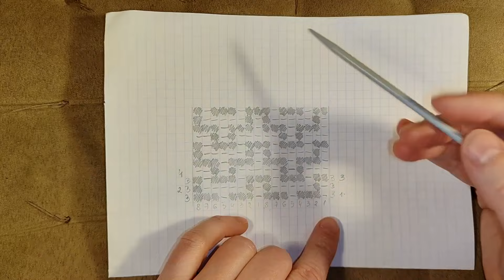WZÓR ZYGZAK. Jak w prosty sposób go wykonać (schemat).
Wzór zygzak to temat dzisiejszego filmu. Pokazuję w nim, jak w prosty sposób wykonać zygzak na drutach, objaśniam schemat i razem pracujemy ze schematem 😊.
Ten prosty, pokazany krok po kroku tutorial pomoże Ci w osiągnięciu pięknego efektu, wystarczy znajomość oczek prawych i lewych 😎🙌.

Zygzak jest fajnym, bardzo uniwersalnym wzorem, który z powodzeniem wykorzystasz do zrobienia czapki, rękawiczek, swetra, szala i wielu innych rzeczy. Jest idealny dla początkujących dziewiarek, ponieważ łatwy do wykonania, a przy tym efektowny.

Przekonaj się sama, że to nic trudnego. Zaczynajmy! 😉🧶

﹒Wzór jest prosty i zrozumiały dla początkujących.
﹒Jasne instrukcje krok po kroku.
﹒Przydatne wskazówki.
﹒Zainspiruj się i wykonaj ten wyjątkowy wzór zygzak jako swój kolejny projekt.

0:00 Intro
0:07 Jak wygląda wzór ZYGZAK
1:01 Omówienie schematu
3:02 Pierwszy rząd robótki strona prawa
4:12 Drugi rząd robótki strona lewa
5:36 Trzeci rząd robótki - strona prawa
7:26 Czwarty rząd robótki - strona lewa

✨ Jeśli chcesz dowiedzieć się więcej o dzierganiu, śledź mnie również na moim blogu i w social media. Tam czekają na Ciebie kolejne inspirujące tutoriale, ciekawostki i porady dotyczące dziewiarstwa. Razem odkrywajmy tajniki dziergania!

📍Jeśli masz pytania lub inne tematy, które chcesz zobaczyć na tym kanale, daj znać w komentarzu! 😊 Życzę miłego oglądania!

🎦 Co tydzień w niedzielę nowy odcinek na kanale.

Dziękuję za oglądanie i do zobaczenia w kolejnym filmie! 💖🧶